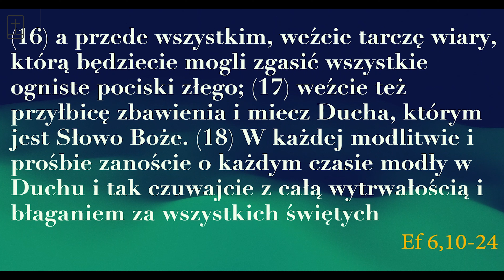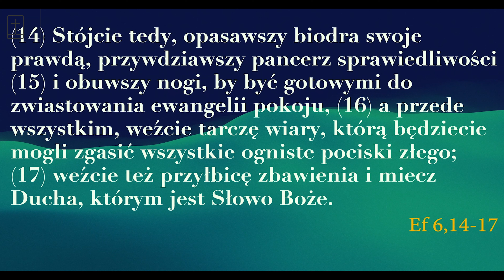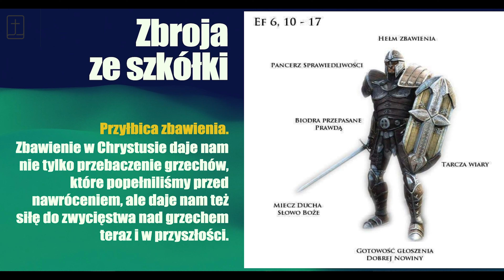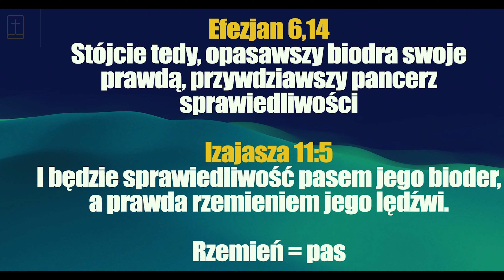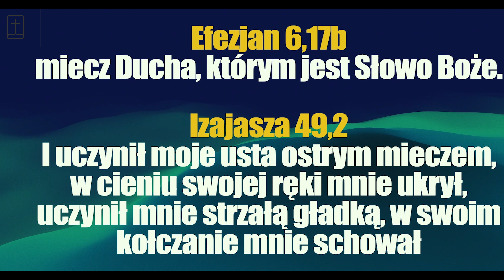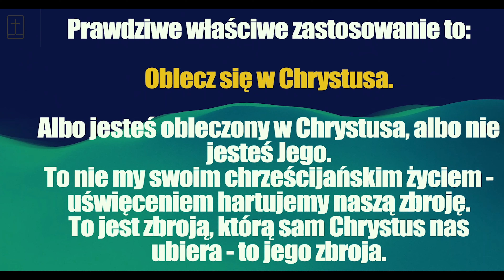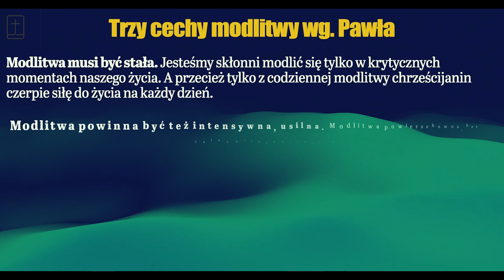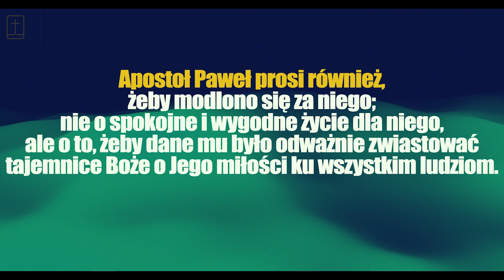Zbroja Mesjasza i listonosz Tychikus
Ostatnie - osiemnaste - kazanie z listu do Efezjan.
Tym razem zastanawialiśmy się nad wersetami 10-24 rozdziału 6.
Kaznodzieja: Remigiusz Neumann
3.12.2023